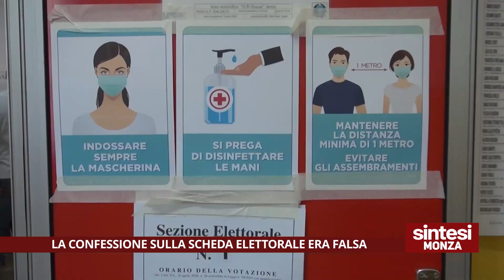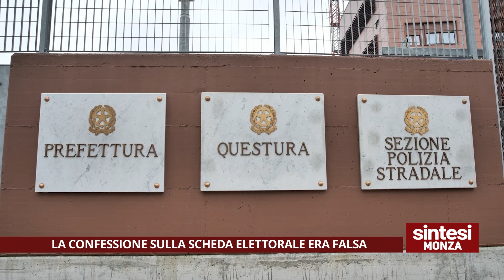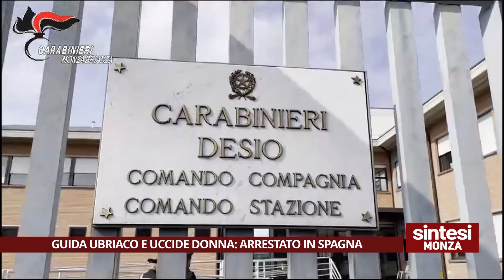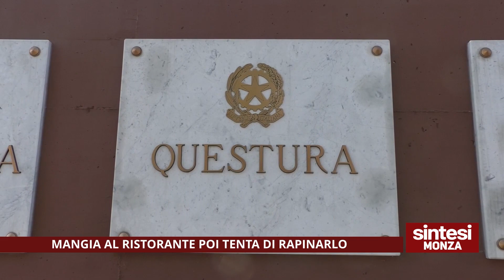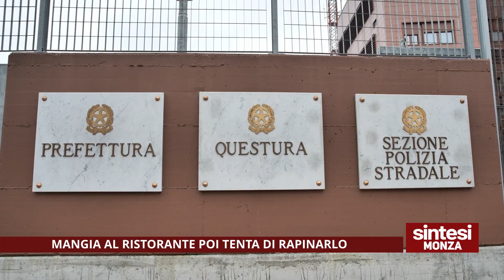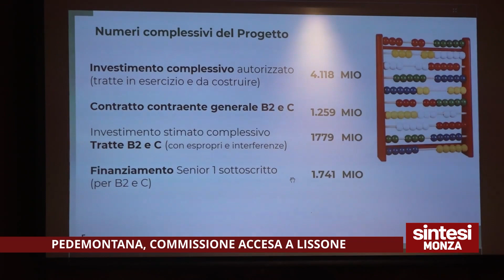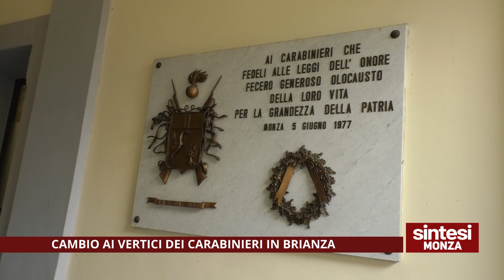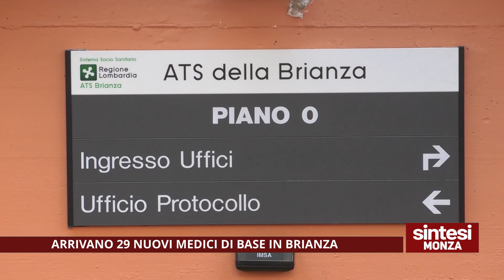LA SINTESI UNICA MONZA 24/09/2023